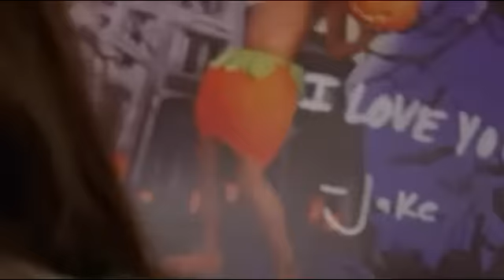Glee - Jarley Kisses Naked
all of Jake and Marley scenes in Nakad